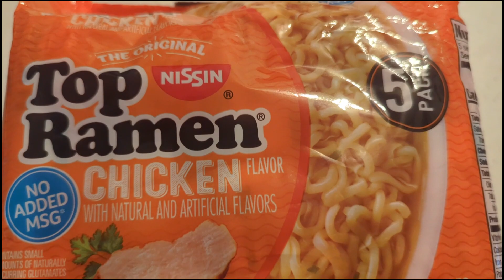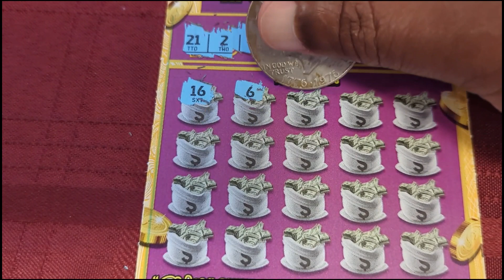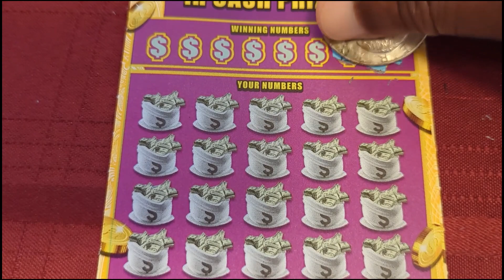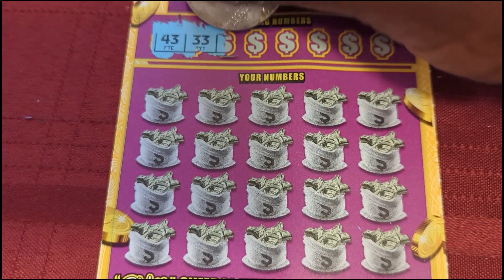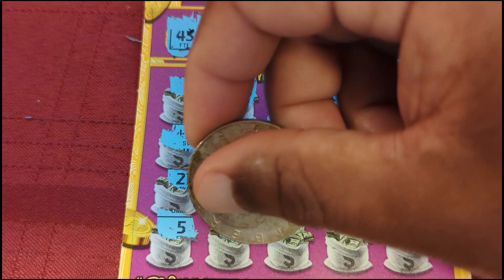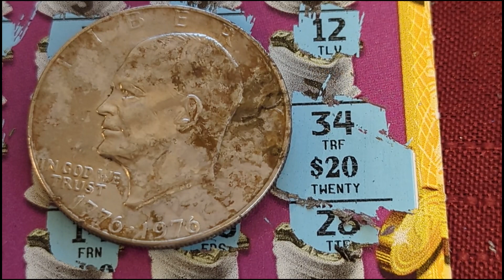2 million riches the wheel said!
The wheel said 20, I said I want some REVENGE!!